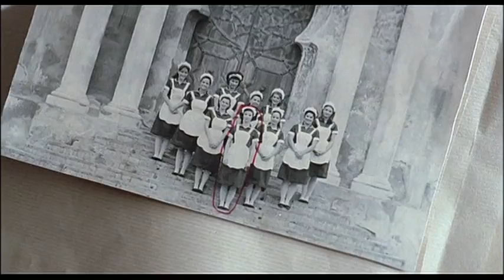DVD Detonando em Barcelona - Dublagem Clássica